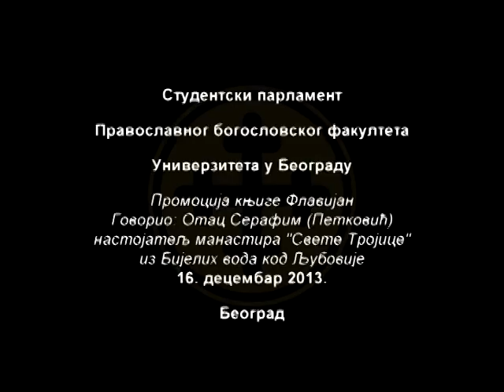отац Серафим Флавијан Православни богословски факултет Београд otac Serafim Flavijan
отац Серафим Флавијан Православни богословски факултет Београд, представљање: књига Флавијан група Србче 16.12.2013. године

otac Serafim Flavijan Pravoslavni bogoslovski fakultet Beograd, predstavljanje: knjiga Flavijan grupa Srbče, 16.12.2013. godine